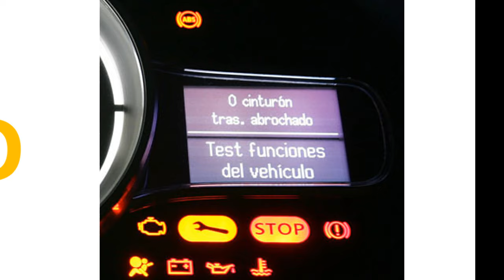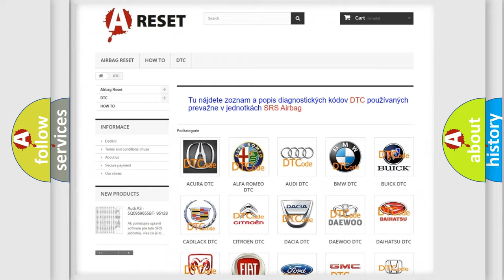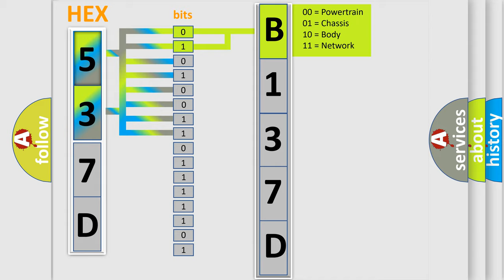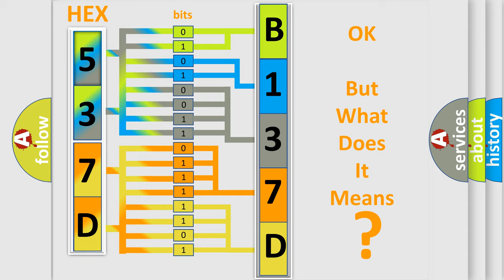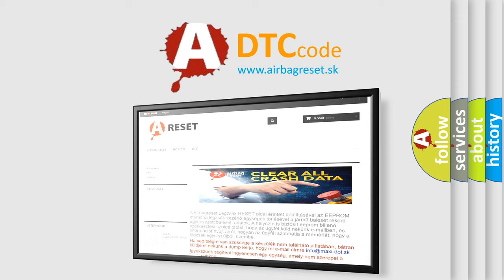DTC Lincoln B137D-18 Short Explanation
Contents:
0:21 Basic DTC analysis according to OBD2 protocol standard.
1:48 Insight into programming
2:58 A diagnostically understandable description of the Diagnostic Trouble Code
3:05 Basic error definition

Make:
Lincoln
Code:
B137D 18
Definition:
Throttle or Pedal Position Sensor or Switch "C" Circuit Voltage Supply
Description:
Supply voltage for accelerator pedal position sensor -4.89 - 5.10 V.
Cause:
 Wiring for a short circuit to each other,Battery (+),and Ground (GND). Electrical harness connector for damage,corrosion,loose or broken terminals. Throttle or Pedal Position Sensor
Failure Type: